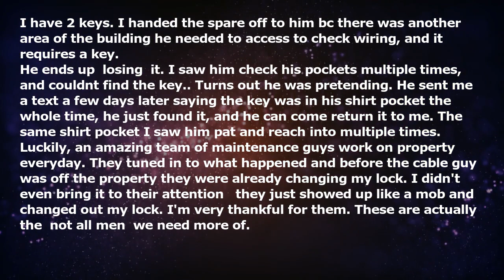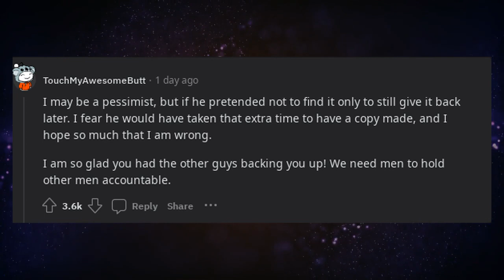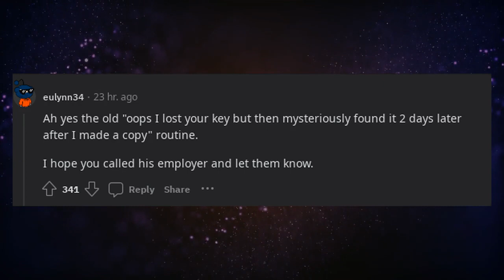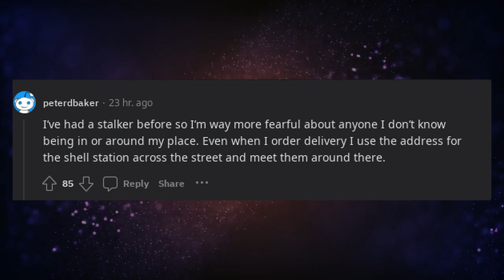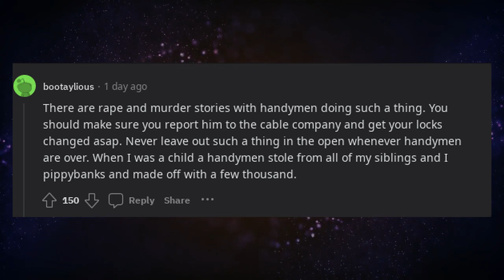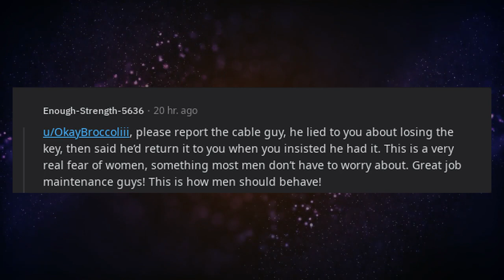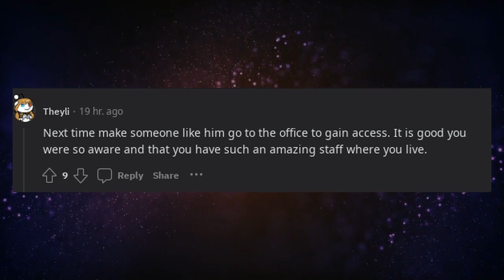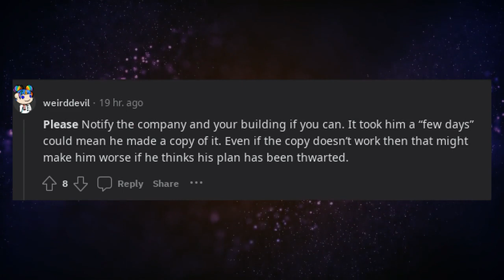The cable man took the key to my apartment